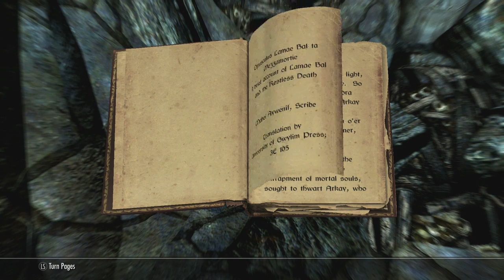Skyrim: Climbing the Mountains Part 36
Exploring Skyrim at a leisurely pace. Curse you, Todd Howard!